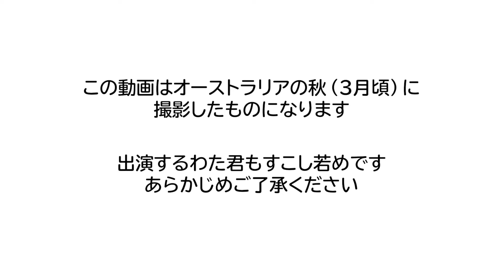１歳児の1週間コーデ【2021秋】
オーストラリアの秋頃来ていた服の1週間コーデです。ユニクロ、無印などはこちらでも手に入るので良く着てます。
オーストラリアの子供服ではPURE BABYがおすすめです。オーガニックコットンで素材も良く、可愛いデザインが多いです。

Instagramやってます →watie.2990
わたくんの日記です👦